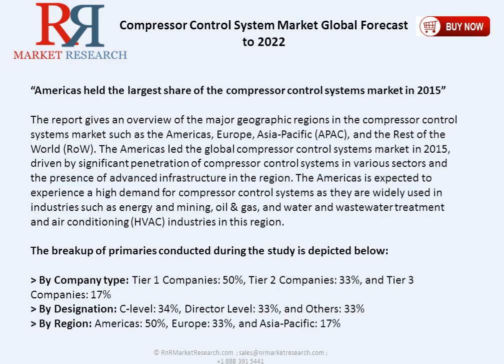Latest Insight Into Compressor Control System Market Analysis 2022 Based On Component, Application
Global Compressor Control System Market Outlook 2022. . The global compressor control systems market was estimated to be worth $4.60 billion in 2015 and is expected to reach $6.39 billion by 2022, at a CAGR of 4.7% between 2016 and 2022. (Price: Single User License: US $4650).